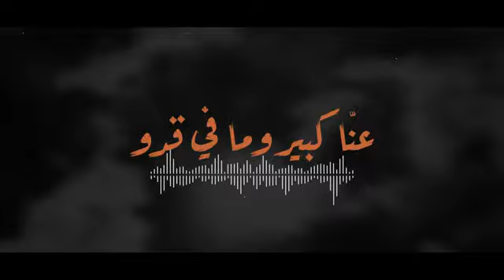علي بركات | عنا كبير وما في قدو - مقطع من نشيد هز العصاية بايدك | Ali Barakat